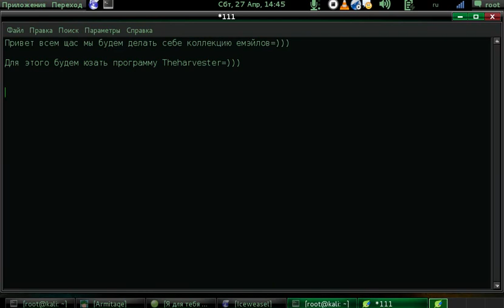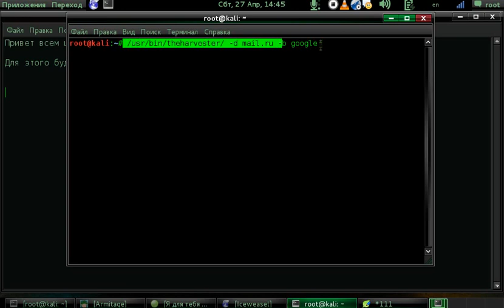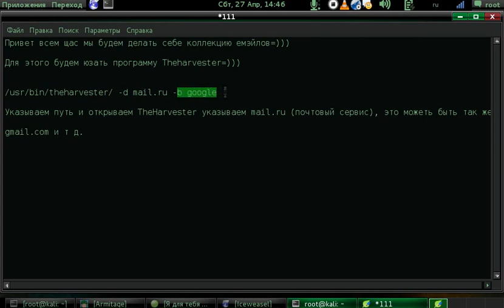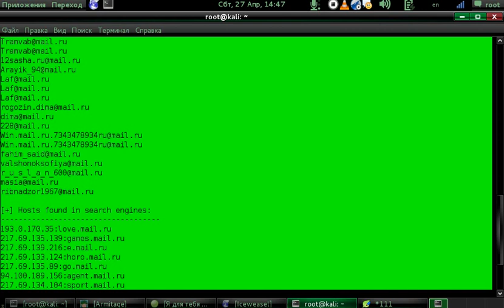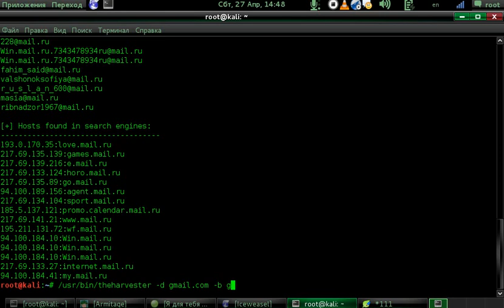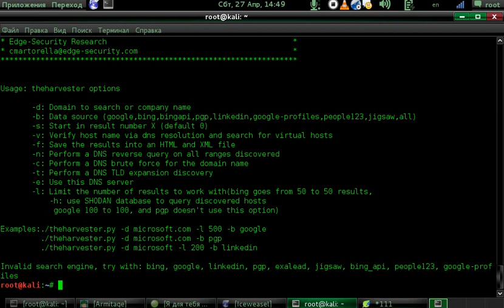TheHarvester Collection Email